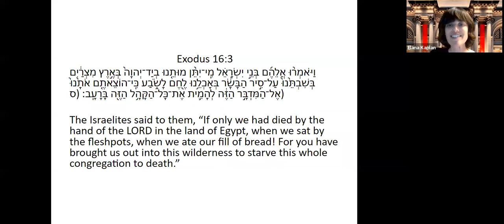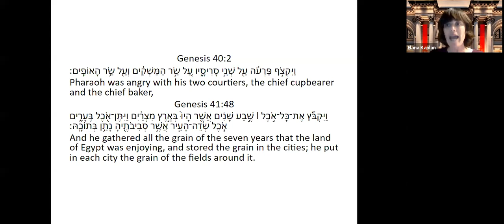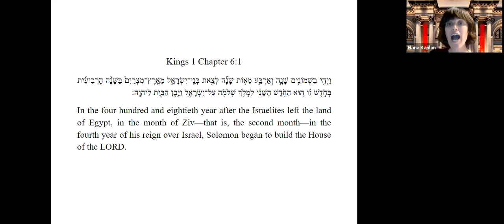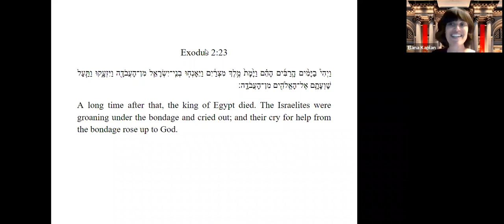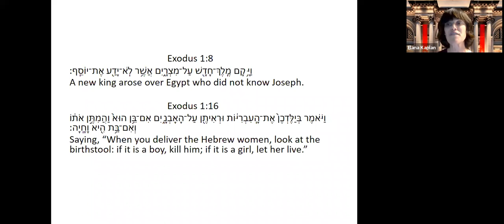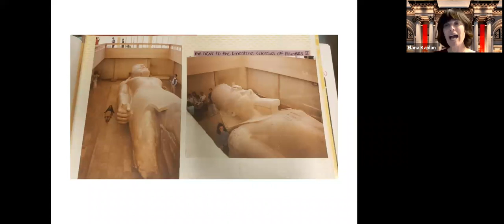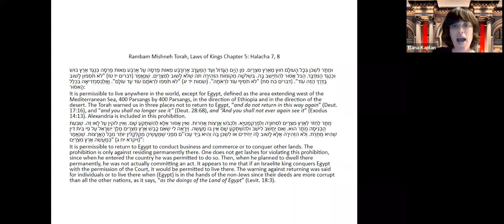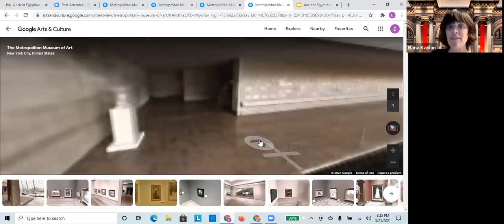Virtual Tour of Ancient Egyptian Art Collection at the MET with Elana Kaplan 3/21/21